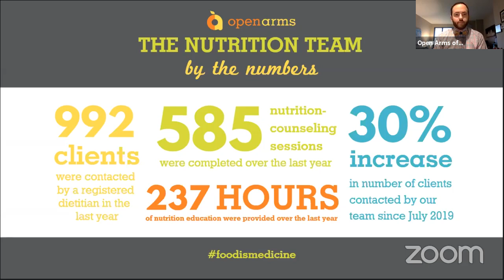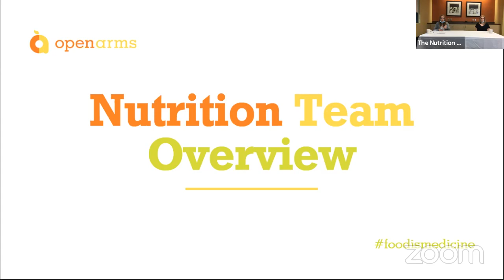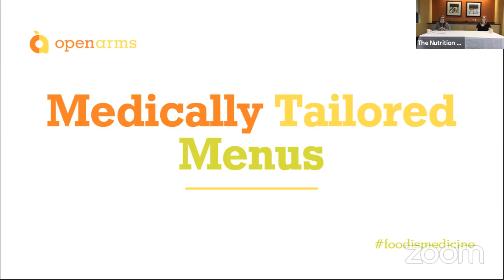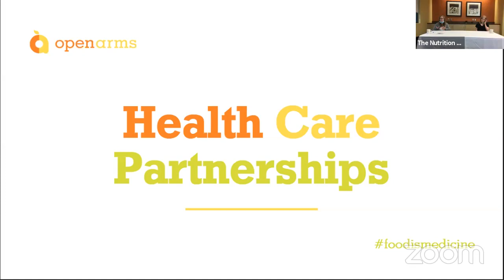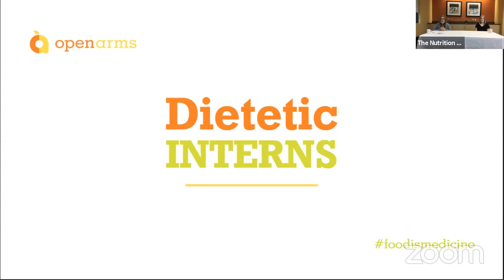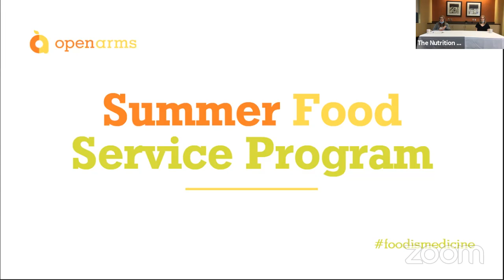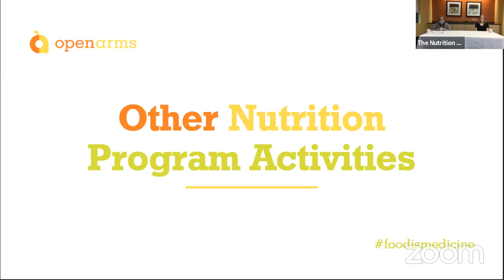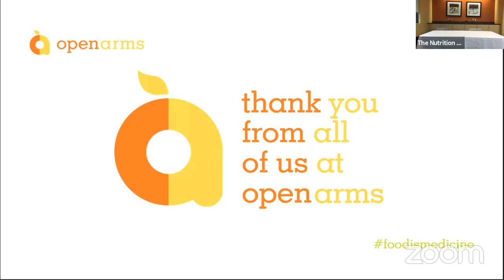Lunch & Learn #3: Learn about Open Arms' meal services with the Nutrition Team!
Have a virtual lunch with Open Arms' Nutrition Team! Learn about our medicallytailoredmeals and more for the third and final installment of this season's Lunch & Learn series. For more information on Lunch & Learn, visit our